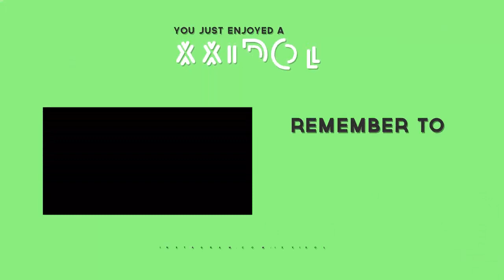Mini-Game Shuffle Episode 8: Sheep Quest